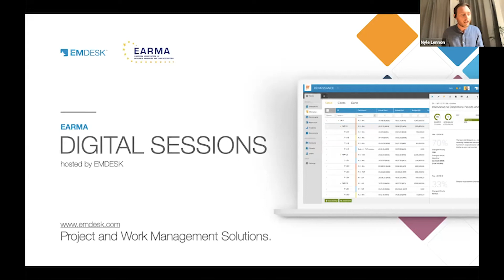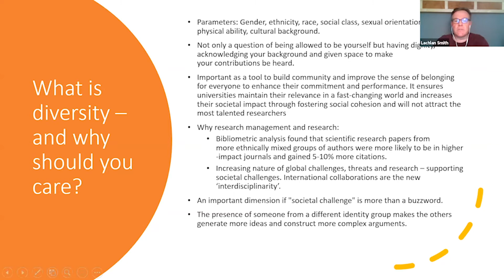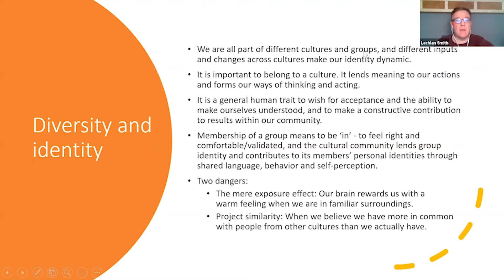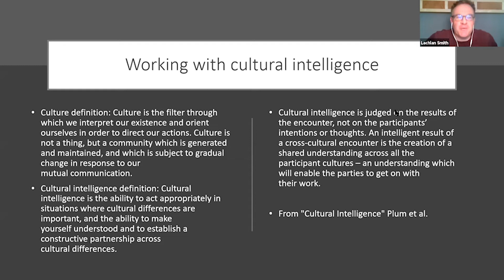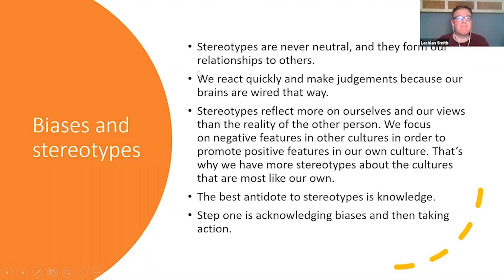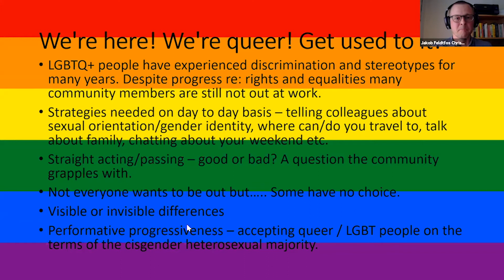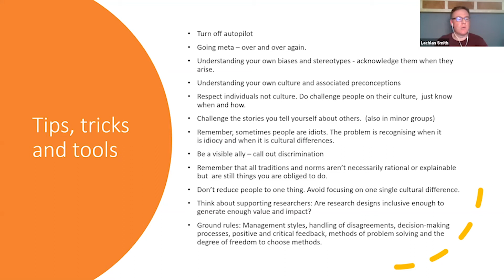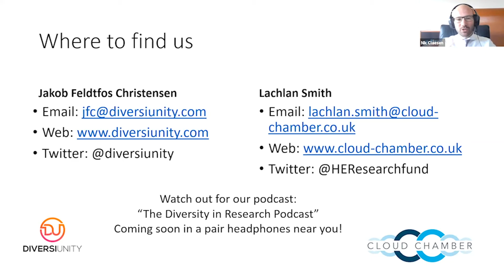EDS: Why research managers and administrators should care about equality, diversity and inclusion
Wednesday, April 29, 2020, with Jakob Feldtfos Christensen (DIVERSIuniTY) and Lachlan Smith (Cloud Chamber). Diversity and internationalisation are hot topics in research and research administration. Too often, however, it sits with management in strategy and policy. In this webinar, Jakob and Lachlan showed us why we, as RMAs, should care about diversity and internationalisation, what some of the challenges are and provided an introduction as to how to make diversity work in research management and research environments. The examples used in this episode of EARMA Digital Sessions focus on LGBT+ staff and international collaboration.